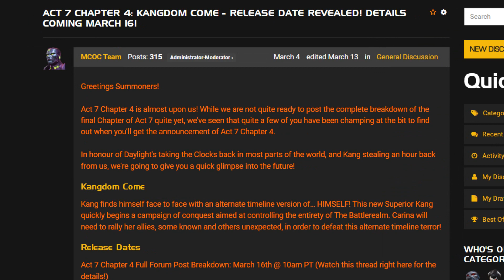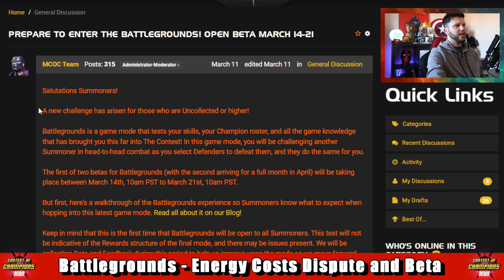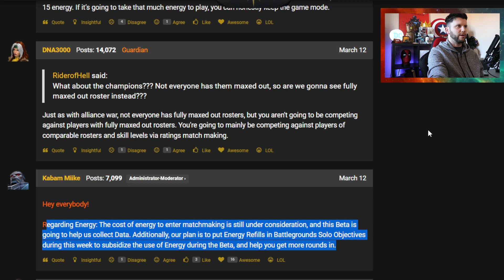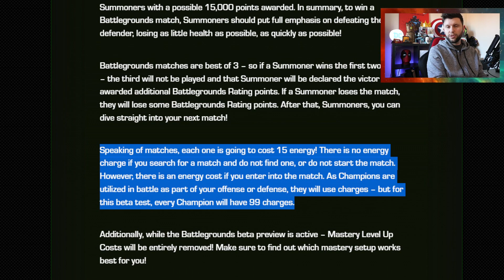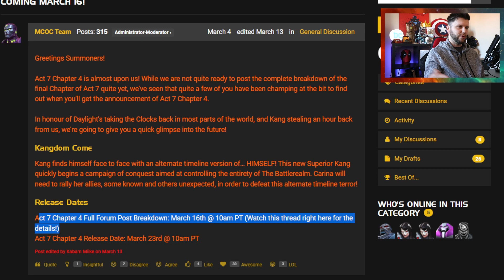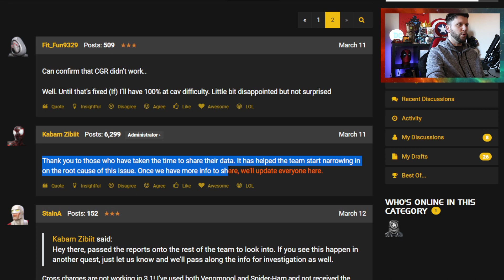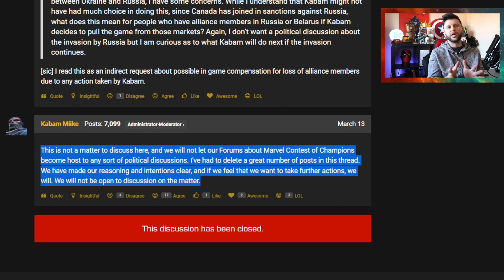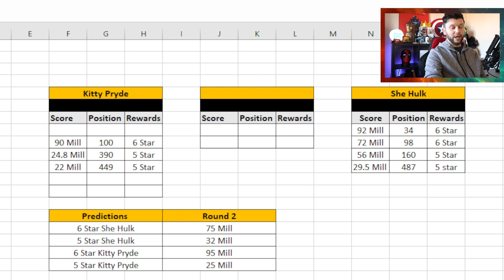Cross Fight Bug Update | Act 7.4 Release Date & Info | Battlegrounds Energy Costs Issue & More [MCN]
Monday News ▶

The Cost to go into Battlegrounds has gone up Again! ▶

Marvel Insider ▶

Act 7.4 Release Date and Rewards Teasing▶

Time Codes;

0:00 Start and Intro
1:27 Marvel Insider
2:36 Battlegrounds Energy and Beta
5:49 Act 7.4 Information
8:03 Cross Fight Bug Update
10:17 No Spending in Russia and Belarus
11:28 Arena Results and Predictions